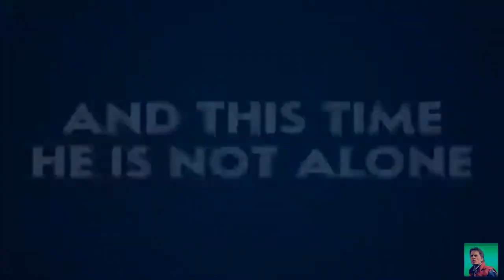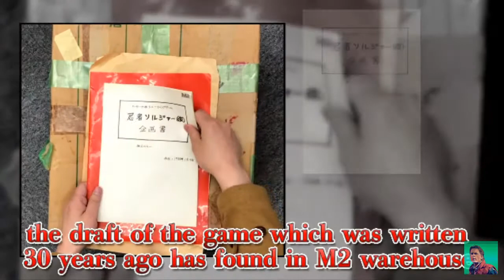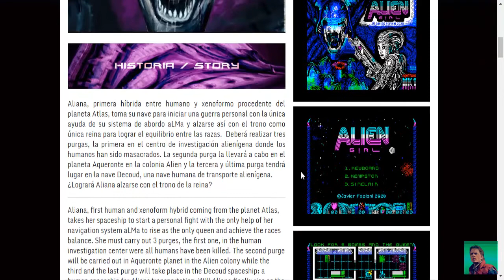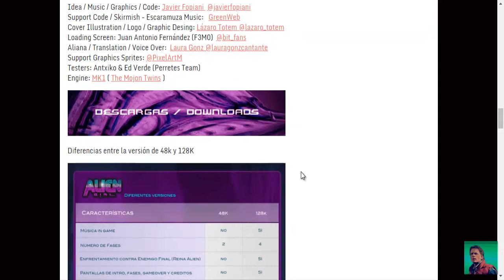RETRO NEWS : (Sonic 3D in 2D; Ninja Soldier y mas....)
Volvemos a la carga con la ya veterana seccion Retro News con unas cuantas noticias de esas que os gusta escuchar,Sonic 3D in 2D,Ninja Soldier y mucho mas.